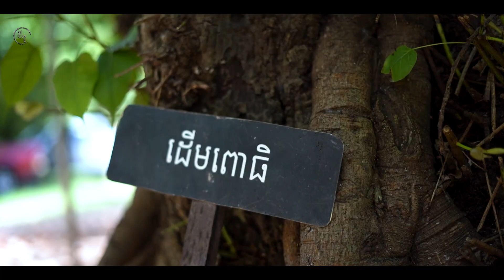វត្ត រាជបូរណ៍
វត្ត រាជបូរណ៍ ក្រុង សៀមរាប